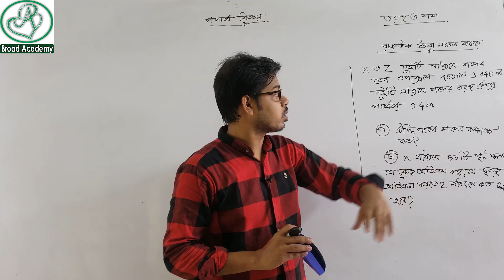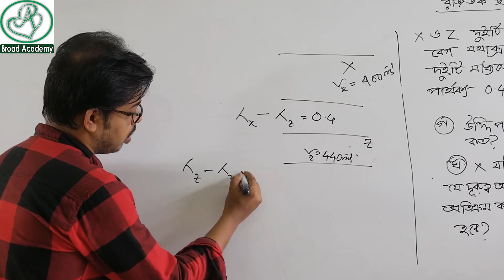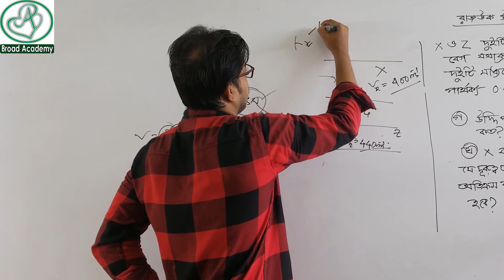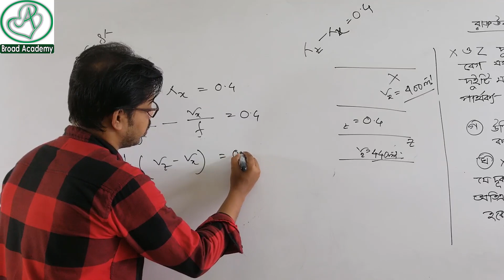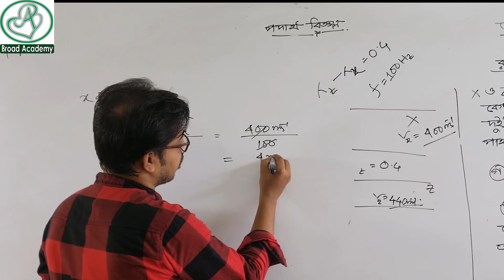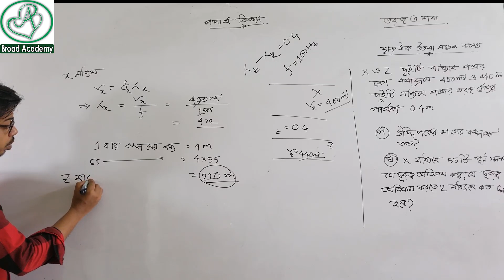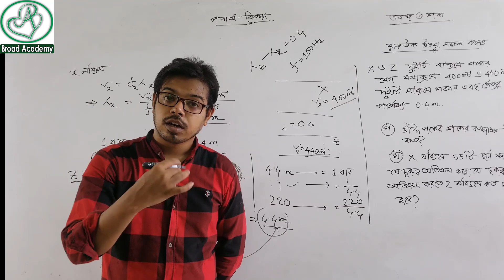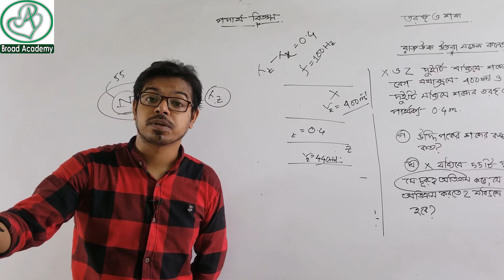Test paper solution | RAJUK UTTORA MODEL COLLEGE 2020 | SSC chapter 7 wave and sound | তরঙ্গ ও শব্দ